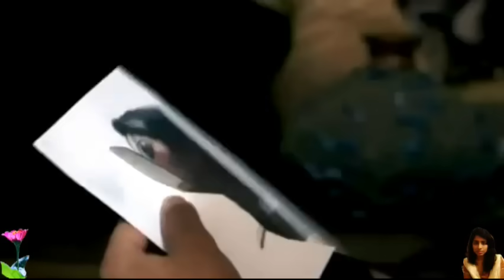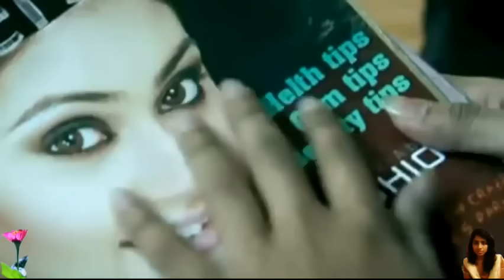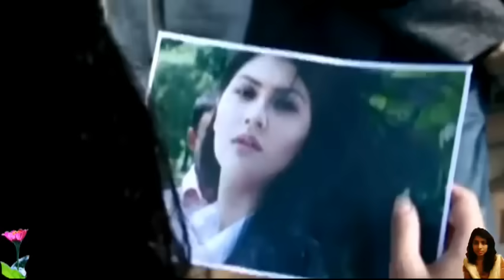Ek jibon - Shahid Shuvomita Banerjee HD Video.flv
ek jibon - shahid with shuvomita banerjee
bangla new music video song 2011
album: nilambori
artist: shahid Ft shuvomita banerjee
music directore: arfin rumey ft fuad
Actors: Model Shaina Amin & Antu Kareem Director: Shimul Howlade
WITH LYRICS...
tumi ami kachakachi achi bole a jibon hoyeche modhumoy
jodi tumi dure kobhu jao chole shudu moron hobe ar kichu noy.
tomay chere bohu dure jabo kothay ek jibone eto prem pabo kothay?
tomaiporoshe bhalobasha ashe moneri anghinay
noyon bhore dekhi tomay tobuo bujhi dekhar shesh nai
tomari poroshe bhalobasha ashe moneri anghinay
shukeri shagore deuwe deuwe dujone ek shate beshe jai
beshe beshe bhalobeshe shara jibon bachte chai
beshe beshe bhalobeshe shara ta jibon bachte chai